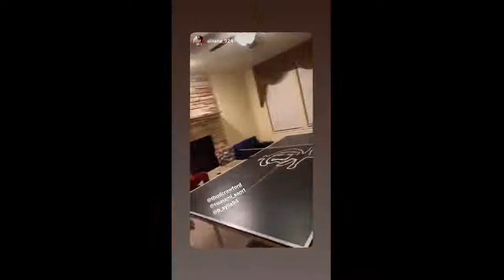Terence BUD Crawford 2020-10-16